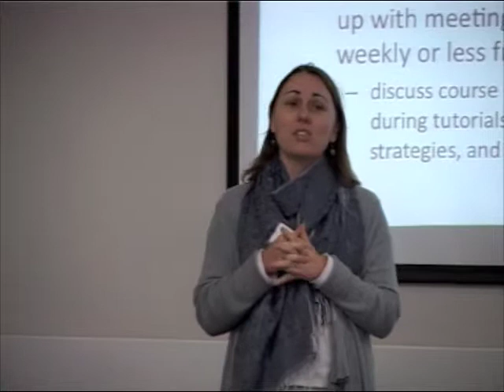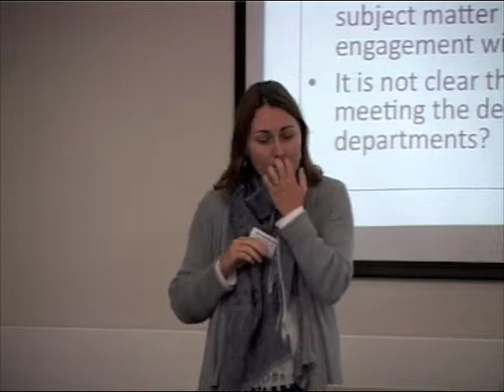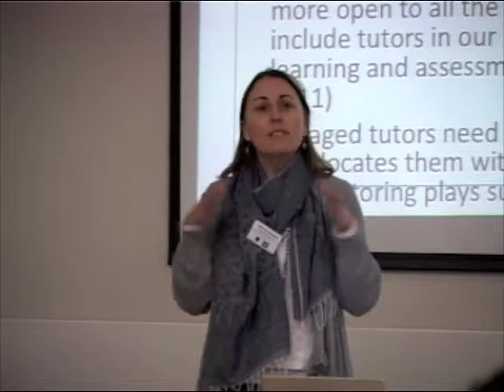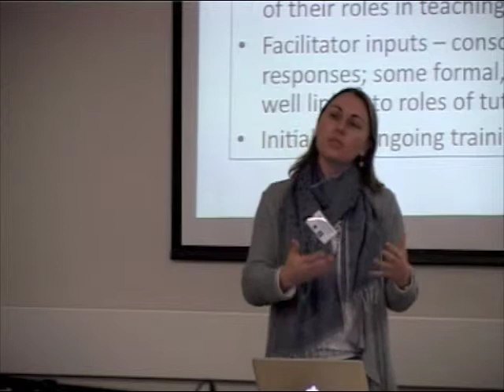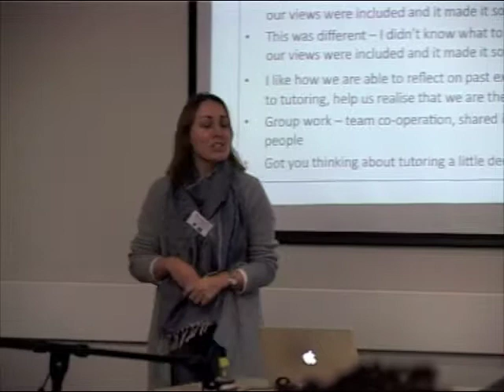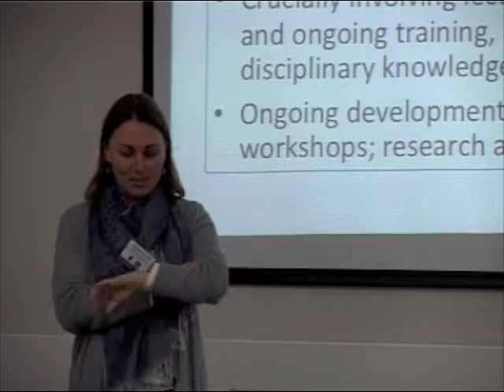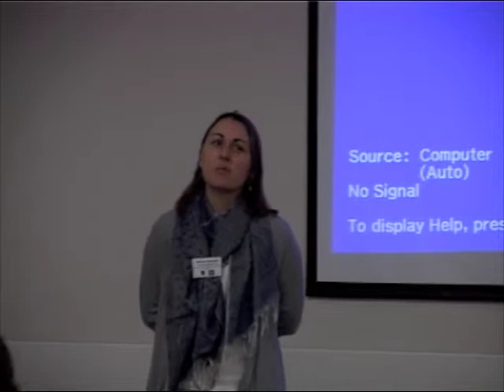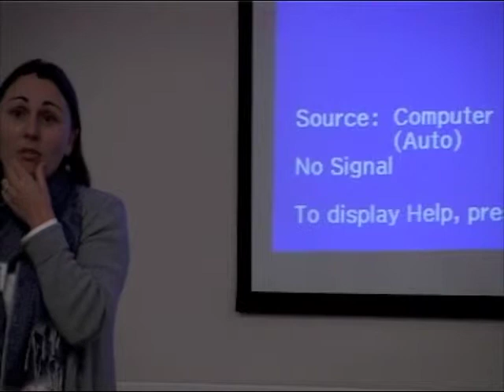Sherran Clarence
Presentation at Scholarship on Teaching and Learning at the University of the Western Cape 2013.